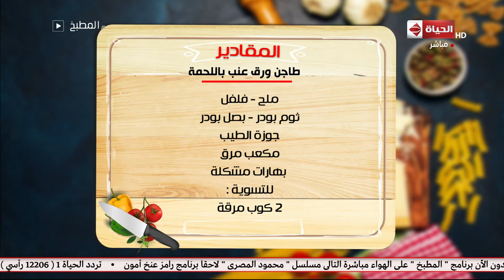المطبخ - مقادير "طاجن ورق عنب باللحمة" على طريقة الشيف أسماء مسلم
جزء من حلقة اليوم 26 نوفمبر 2018 من برنامج المطبخ تقدمه أسماء_مسلم تناقش فيها طريقة عمل عصير السحلب بالشوكولاتة المثلج ، وكيفية تعليم لف ورق العنب ، وطريقة عمل خضار السويته ، ومقادير الخضار سوتيه ، وطريقة عمل ورق العنب باللحمة ، ومقادير طاجن ورق العنب باللحمة